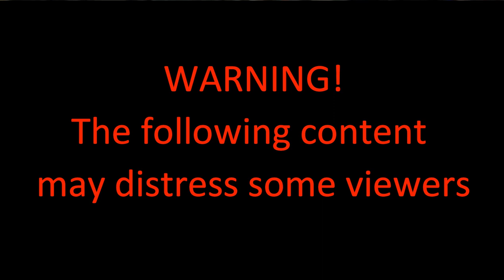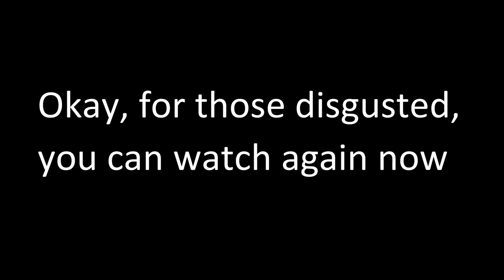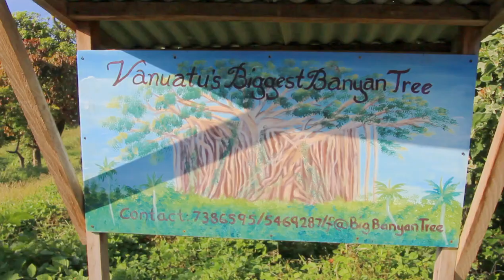First Day on Tanna Island, Vanuatu!! (Part 2 of 2)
Hello again!

This is the second part of our first day on the beautiful island of Tanna. There is lot's of signing and dancing at the ceremony now, and the huge banyan tree we're visiting is amazing!